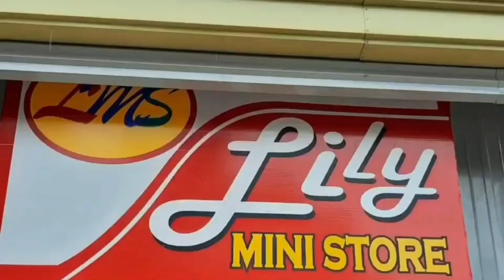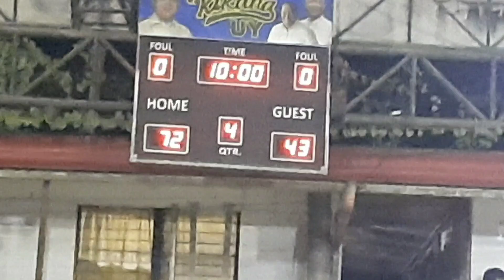BATTLE FOR CHAMPIONSHIP BRGY. FIESTA LEAGUE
Champions know that success is inevitable,  That there is no such thing as failure. They know that the best way to forecast the future is to create it.
Basketball 🏀 is the best sport.